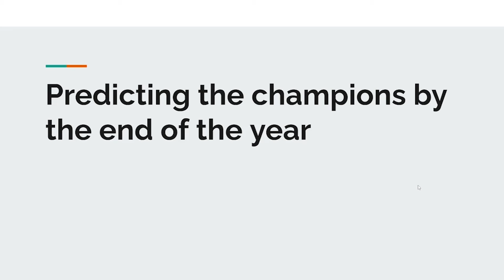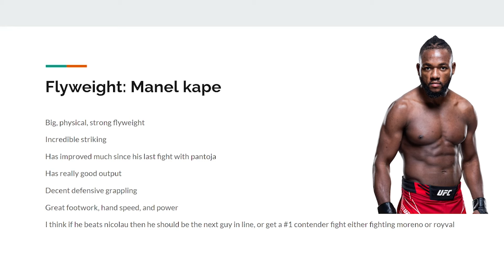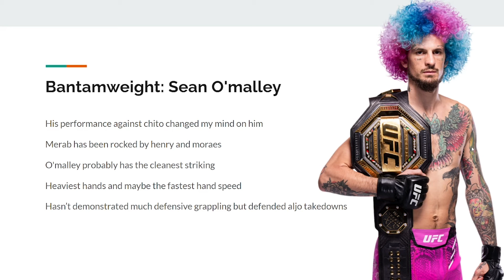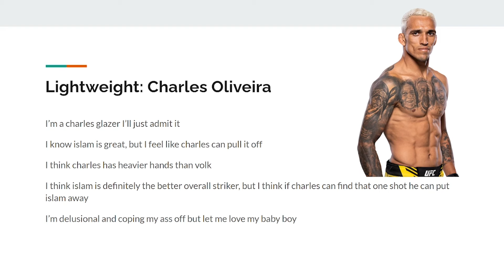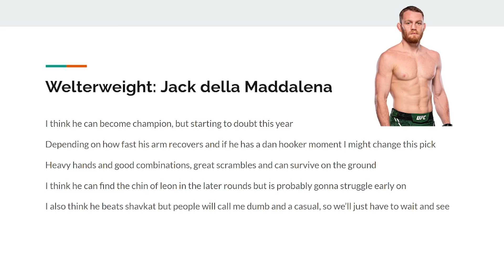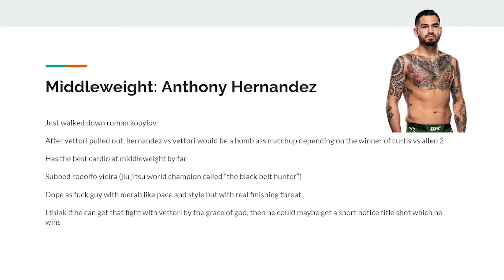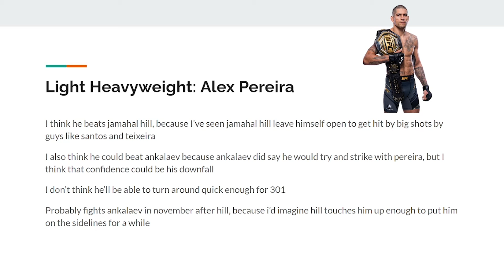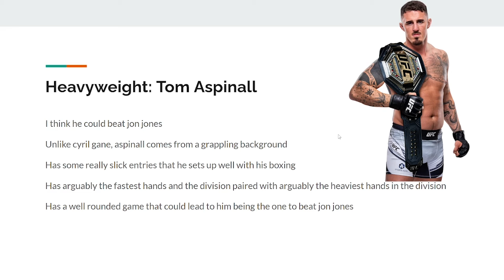PREDICTING EVERY CHAMPION BY THE END OF THIS YEAR. TOM ASPINALL? SEAN OMALLEY? ILIA TOPURIA?